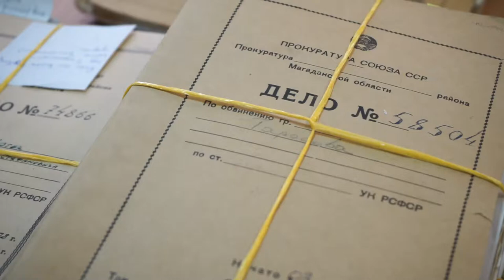Дистанционный прием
Магадан 2021